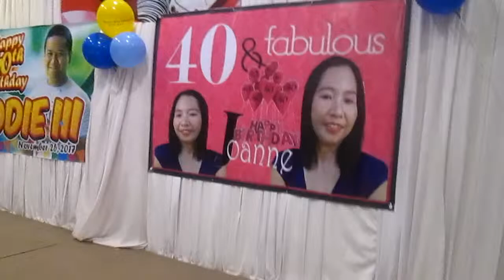Vlog #2 (HBD Ante Lhotis )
sooo ayuuun po ano watsss up sa inyo mga Mlerler gang